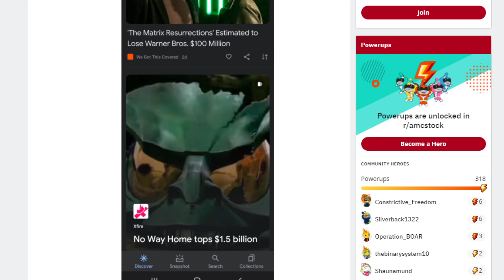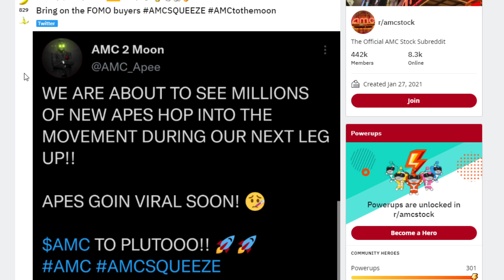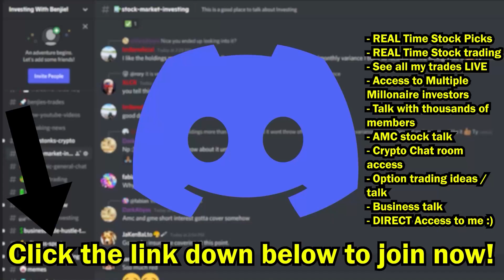AMC STOCK | $100 MILLION DOLLAR MISTAKE!!